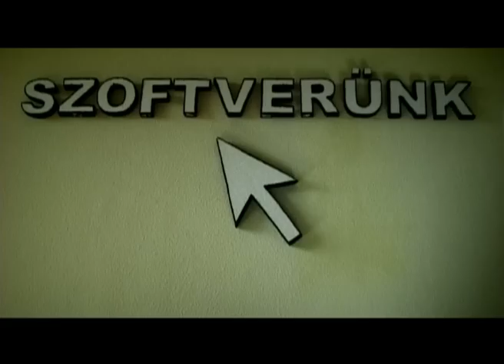Psychosoftware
Text: Michael Shamberg: Guerilla Televison 1970
2007